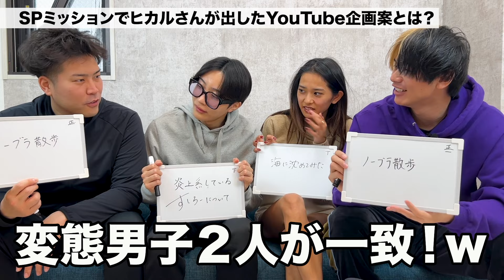Nontitleの遅刻王がまたやらかした。